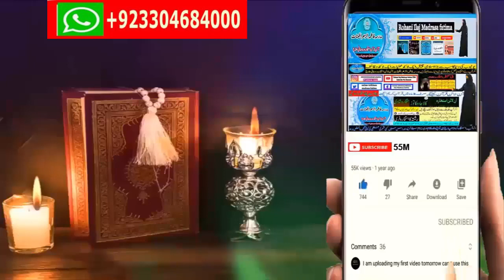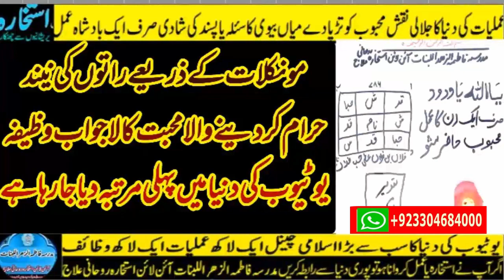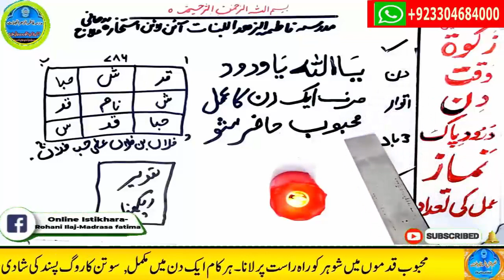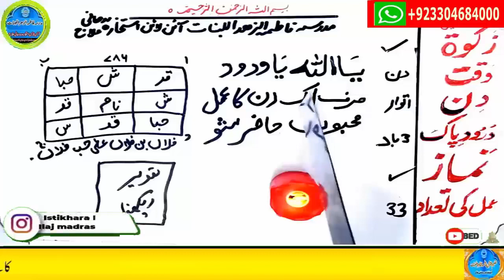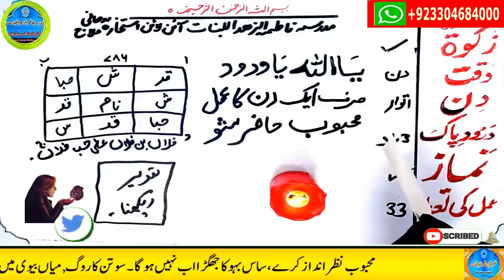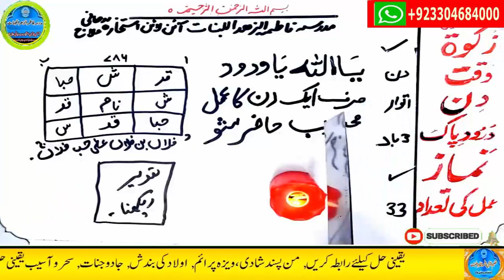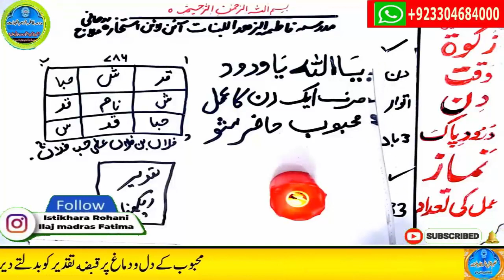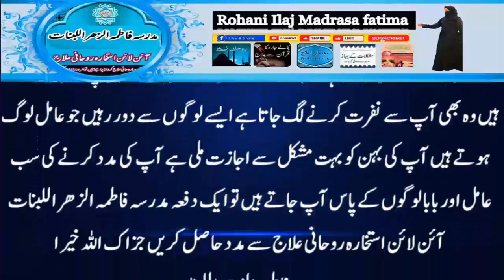wazifa for hajat | powerful wazifa | wazifa for any hajat | har hajat pori hone ka wazifa #